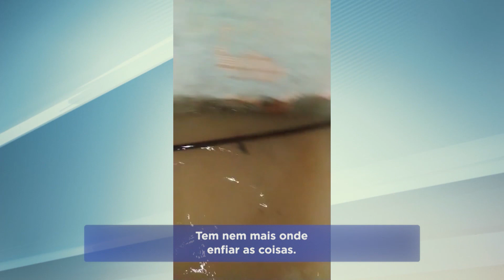Casa desaba e deixa família desabrigada em Betim (MG)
Uma casa desabou na madrugada desta sexta-feira (24), em Betim, na região metropolitana de Belo Horizonte. Uma família ficou desabrigada. O Corpo de Bombeiros teve que esperar para avaliar a situação devido ao forte cheiro de gás.